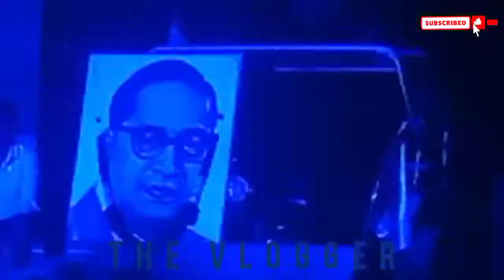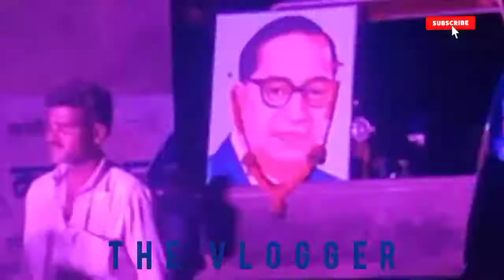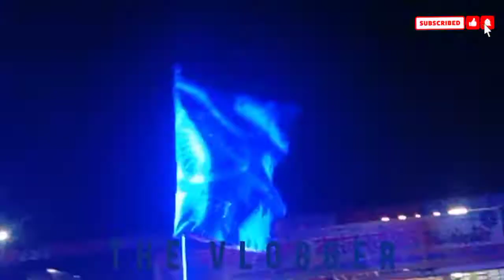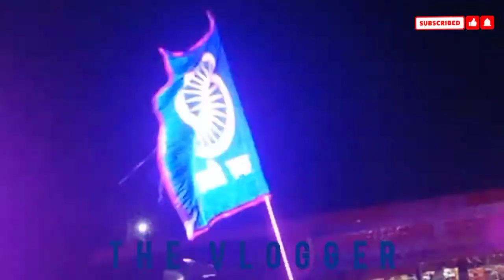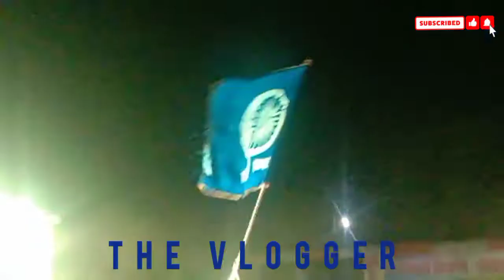Bhim Jayanti 2022 | भव्य मिरवणूक #2022